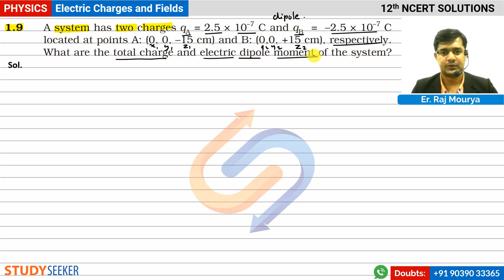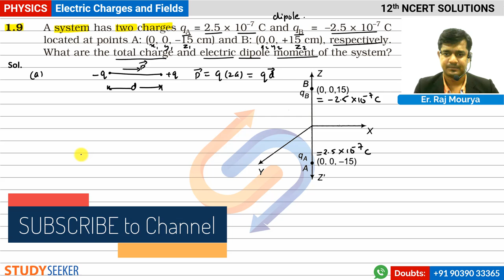Class 12 Physics NCERT Solutions | Chaper - 1 Electric Charges and Fields Ex 1.9